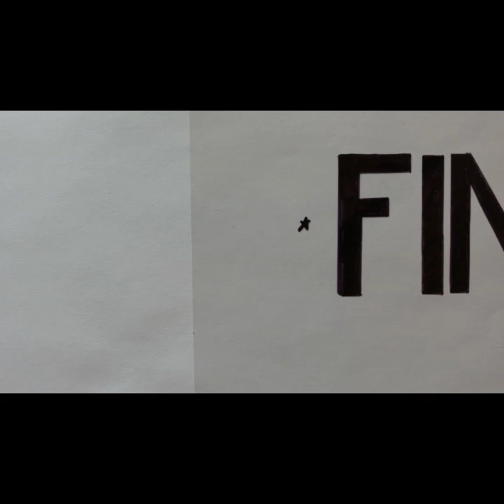Made by:MovieZilla at 2019/04/06 12:56:13.